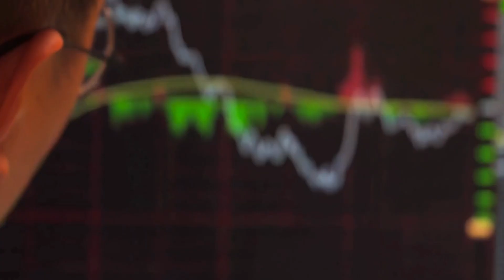Understanding Crypto Winter: Cycles, Innovation, and Reality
Crypto markets move in cycles.

Periods of rapid growth are often followed by long downturns — commonly known as Crypto Winter.

In this video, we explain what crypto winter really is, why it happens, and why it plays an important role in the long-term development of blockchain technology.

You’ll learn:
• What defines a crypto winter
• Why prices fall for extended periods
• How innovation often continues during downturns
• Why market cycles are common in emerging technologies

This video is designed for beginners and students who want a clear, non-trading, non-hype explanation of crypto market cycles.